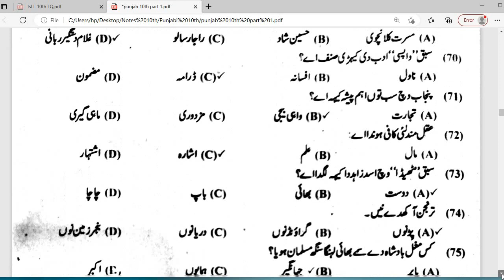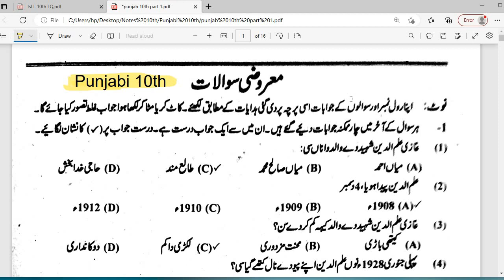Punjabi class 10th MCQS guess full book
اس وڈیو میں آپ پنجابی دہم کلاس کے مکمل کتاب کے بورڈ کی نئی پالیسی کے مطابق اہم MCQs کے گیس دیکھیں گے جو آپ کو پیپر میں انشاءاللہ ضرور آئیں گے جلدی سے ان سوالات کو یاد کریں اور بورڈ میں اچھے نمبر حاصل کریں یہ شارٹ سوالات پنجاب بورڈ ( گوجرانوالہ، لاہور، فیصل آباد، راولپنڈی، ملتان، ڈیرہ غازی خان، سرگودھا، بہاولپور، ساہیوال ) کے لحاظ سے اہم ہیں اور عین بورڈ پالیسی کے مطابق ہیں

In this video lecture You will be able to learn about guess important MCQs of punjabi full book class 10th  according to new board policy and get full marks in the board inshallah paper will from these questions